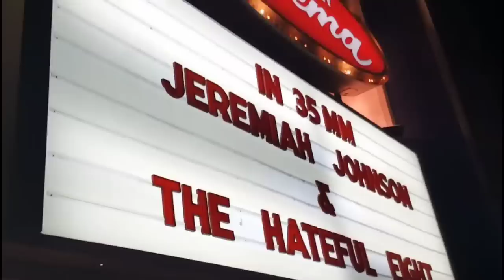MY Experience Meeting TAYLOR SWIFT & 6 Of The MOST FAMOUS Celebrities in The WORLD!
MY Experiences Meeting 7 Of The MOST FAMOUS Celebrities in The WORLD